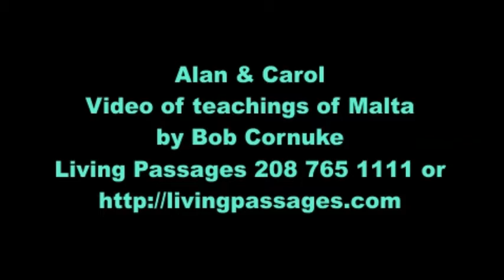Visit Malta with Living Passages!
For information about our tours

Don’t take an ordinary tour or cruise, take a Living Passages Christian cruise or inspirational tour that will educate and uplift you as you discover the history of the Bible for yourself!

Living Passages is a Christian cruise and inspirational tour company. We are members of the International Christian Chamber of Commerce, International Air Transportation Association, African Travel Association, National Religious Broadcasting Association, Christian Alliance for Orphans, Christian Connection of International Health and many more localized groups.

We provide Africa luxury tours, family safaris and vacations, Christian cruises, Israel tours of the Holy Land, planning for groups and Christian singles, Europe Reformation tours and more.

Whether an African safari, a family vacation to Ethiopia or South Africa, a Christian cruise in the Mediterranean, a trip to Greece, Italy, Turkey, Israel or Jordan, a guided Holy Land tour, a European Reformation tour or otherwise, we will be happy to work with you, your family, media company, church, conference or other organization to ensure that the trip goals are attained.